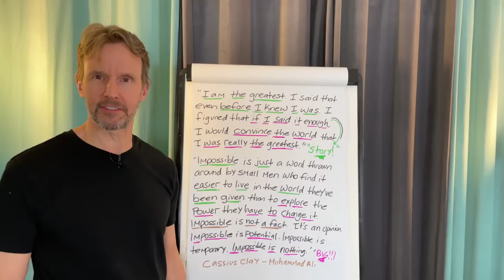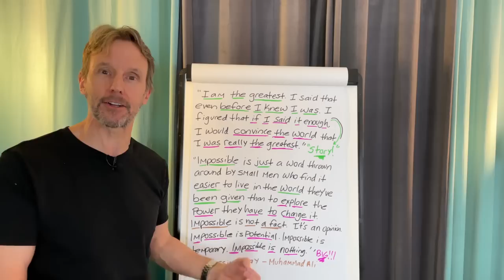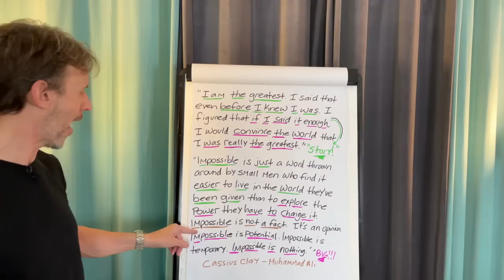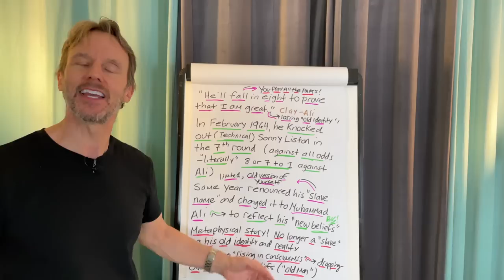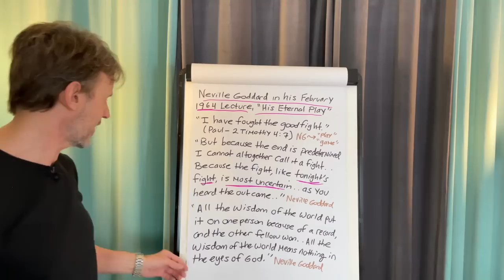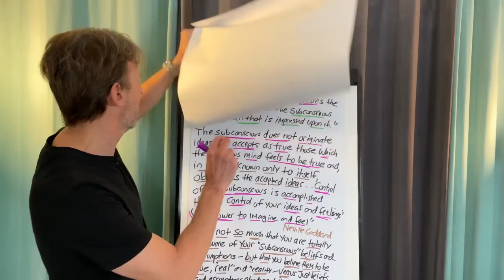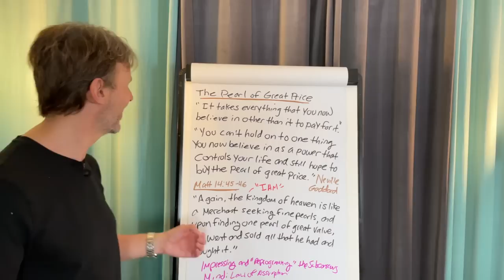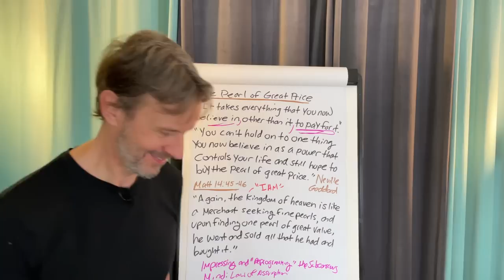IMPRESSING and “Reprogramming” the SUBCONSCIOUS: Law of ASSUMPTION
This is what it really means to “reprogram" and impress the subconscious mind starting with certain highlights from a 1964 Lecture by Neville Goddard—this is BIG!!!

Loving What Is: Four Questions That Can Change Your Life
by Byron Katie